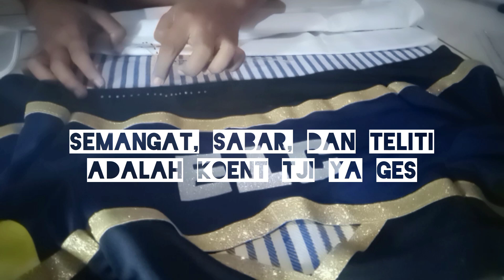CARA MEMASANG RHINESTONE / GEMSTONE / HOTFIX / SWAROVSKI DI KOSTUM DENGAN SETERIKA